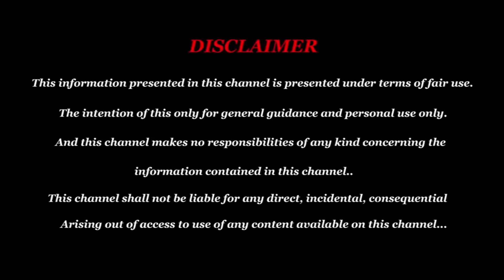குரு பெயர்ச்சி 2024 - 25 | நாசமாக்கும் சனி ஆனால் கைதூக்கிவிடப்போகும் குரு பெயர்ச்சி | மேஷம் to மீனம்